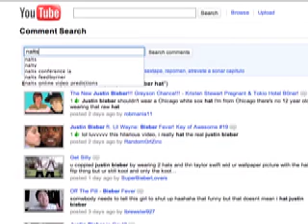MeTube App (yto 22/343)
(Used Palm Pre to videotape this, and then tried to resynch the audio/video later- ugh). We need a YouTube application that does what TweetDeck does to Twitter. Whatya think? YouTube as the platform, but some really easy interface that is a stand-alone application for Mac and PC. I know the Flash limitations would preclude it from working on mobile, but can you IMAGINE how cool this would be?

Here are my thoughts... please add! Not a profit venture. Just want to make it easier. Renetto is talking to a guy named Nick about building this... see his video from a few days ago

Goal:
-Make the YouTube grazing experience simpler and more personalized. Highlight important functionality that is available but buried. Provide easier access to common things (comments) that are now requiring multiple clicks (click channel, find video, click video title to see comments, select "all comments"). Allow people to prioritize subscriptions so we don't miss our favorite creators because we've oversubscribed to people (but know that it can be rude to unsubscribe).

Must Haves:
That means we don't have to unsubscribe to people, but we can designate certain creators as "super" subscriptions, where we'd like to be pinged (via e-mail and text) when they have a new video. I believe there's a HUGE hidden demand for this alone!
-Ability to instantly access the LATEST videos by our favorite creators/channels... not default to whatever they feature. Again- helps even the noob find someone's most recent video, which is almost impossible for someone not familiar with the new channel page toggles.
-Ability to search a specific creator's videos... again something that is hard to do on YouTube and I believe impossible via mobile devices.
-Commenting on a video should be pushed into the comments of YouTube not reside in the ap. This is important, since we want to make it easier for a creator to see his/her comments and reply to them... and not have to click the channel page, then find the video, then click the video title, then comment (too much work).
-When you click a channel's name, you see their profile, links to their most recent videos, maybe their playlists (which are completely buried in the new channel page), and a prominent search box that queries ONLY that creator's video (I find myself wanting that quite often).
-See my nalts channel banner as example of how I'm trying to work around the limitations of the new YouTube channel page...
-Better use of comment_search functionality, which is hidden on youtube. That way I can quickly see where my favorite creator is commenting or being mentioned (or ego surf)

Nice to Haves:
-Cool bonus: when we look at "most popular" it's the most popular of ONLY those we follow... don't like Fred? He'll never show up in your most popular. When you "block" someone, they don't get blocked or unsubscribed from your youtube account so they don't get offended. They just don't show up in your box.
-The "home" page of this app could have more prominent links to "most popular of day, week, month" because it wouldn't be full of professional content, spotlight videos and ads. Right now it's uncommon for someone to dig into popular daily videos because the homepage is throttling the top creators who are locked in top place because they've cracked Youtube's secret algorithms.